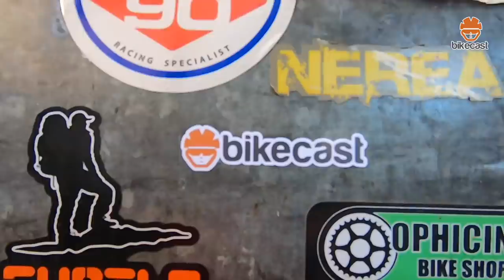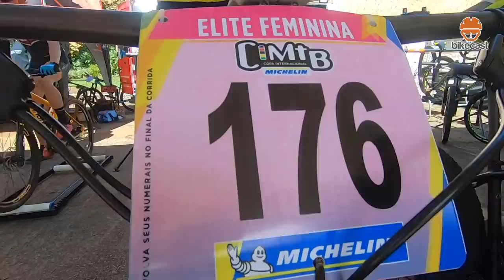CIMTB ARAXÁ 2019 CROSS COUNTRY - CAMPEÕES ABSOLUTOS: HENRIQUE AVANCINI E DANIELA CAMPUZANO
O entorno do Tauá Grande Hotel tremeu com o Cross Country Olímpico (XCO) da Super Elite e consagrou Henrique Avancini (Cannondale Factory Racing) e Daniela Campuzano (Dc – Specialized) campeões da etapa de Araxá 2019. O vice-campeões foi o colombiano Fábio Castañeda e a argentina Agustina Apaza. As terceiras colocações ficaram para o português David Rosa e a brasileira Jaqueline Mourão (Sense Factory Racing).

Avancini cravou a prova com 1h35m13s, seguido pelo colombiano Fabio Castañeda (1h36m47s) e o português David Rosa (1h36m52s). Entre as mulheres, a mexicana não deu espaço para as adversárias. Ela terminou com 1h19m01s, logo atrás a argentina Agustina Maria Apaza (1h20m29s), e em terceiro Jaqueline Mourão que completou em 1h21m14s.

Agradecimentos: OX Vídeos - Léo Boi
Narrasa Bike TV
Manoel Augusto - Bulls MTB Clube

Copa Internacional de Mountain Bike - CIMTB Michelin - conta pontos para o ranking mundial da UCI, fazendo parte do ciclo Olímpico Tóquio 2020. A prova de Araxá é uma das três do mundo que possui a pontuação máxima da UCI, 160 pontos, classificada como Stage Race Hors Class (SHC). Foi a primeira e única prova da América e uma das quatro no mundo com peso SHC.
Por isso a etapa Araxá da CIMTB é diferente, é especial. Por isso a vinheta do bikecast são desta etapa. Já notou?